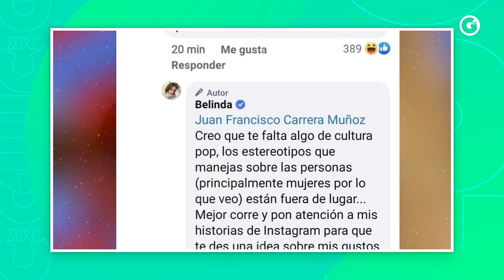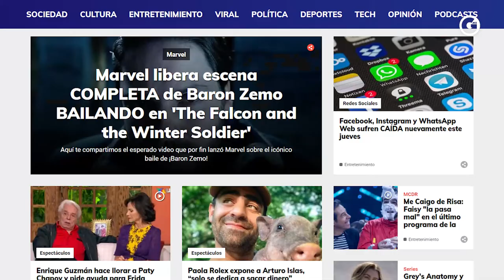LA VOZ KIDS | ¡ATACAN A BELINDA!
Seguimos con la COBERTURA TOTAL de 'LA VOZ KIDS', en la continuación de las audiciones, que nos trajeron muchas sorpresas, momentos emotivos y cómicos, además de muchísimo talento por parte de los niños y los coaches.

Pero indudablemente el tema de la semana fue la polémica que desató Belinda gracias a su vestimenta, ¡Entérate AQUÍ de TODO!